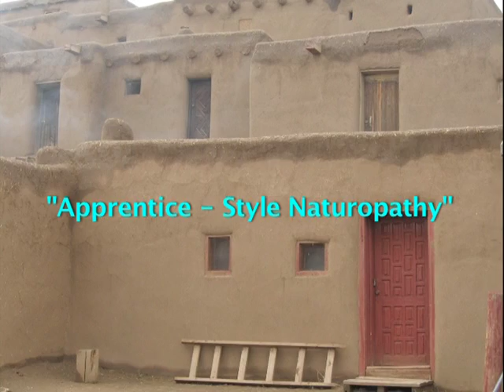"Bill O'Donnell: Apprentice-Style Naturopathy" NM Show #105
Dr. Wendy Anita Van Dilla, Doctor of Naturopathic Medicine, interviews Bill O'Donnell, JD, ND. Bill is the producer & host of "Spirituality TV" another show on Santa Fe Community TV Comcast Channel 16 & here on YouTube. Bill interviewed Dr. Wendy on his show & encourage her to produce & host her own show. We all who watch these NM Shows are benefiting from this!

In this show, Bill gives us a glimpse into his training as an apprentice-style natuorpath. He trained with the late Dr. Jay Scherer of Santa Fe. Dr. Scherer started a massage school in 1979, now the Santa Fe School of Massage.